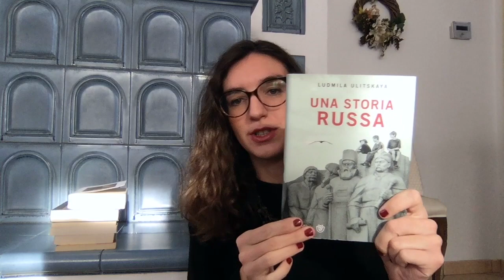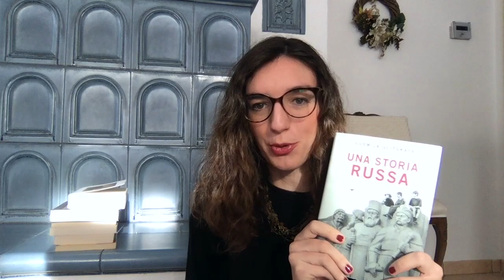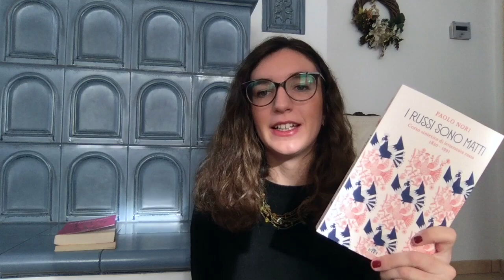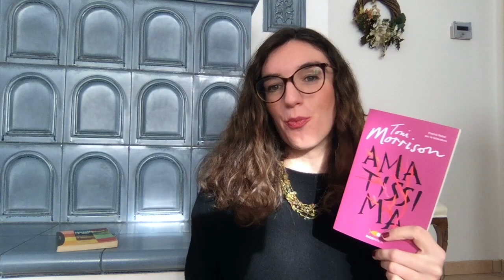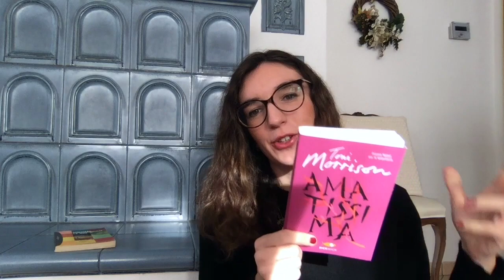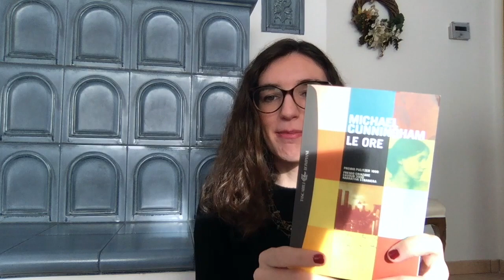Qualche aggiornamento di lettura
Libri citati:
-"Una storia russa", Ulitskaja;
-"Il mestiere di scrivere", Carver;
-"I russi sono matti", Nori;
-"Amatissima", Morrison;
-"Le ore", Cunningham.